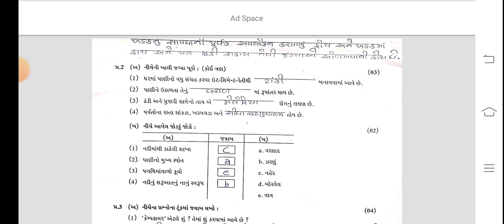Std 5 Paryavaran Test Paper Solution 14 09 24